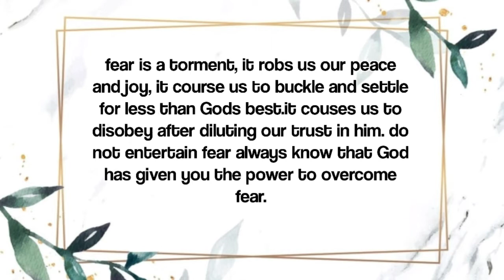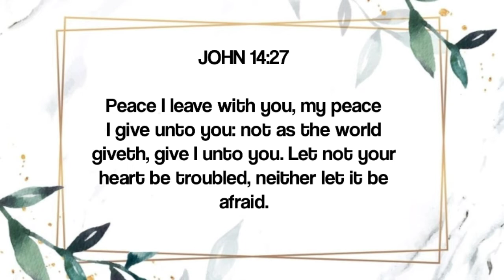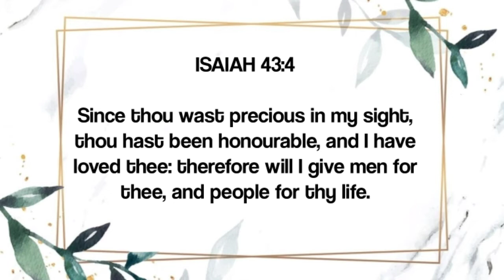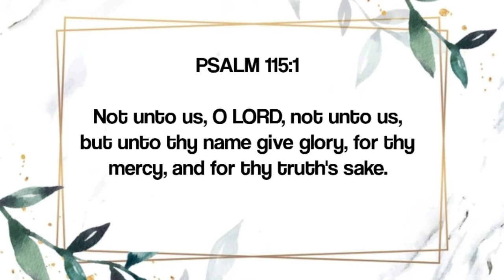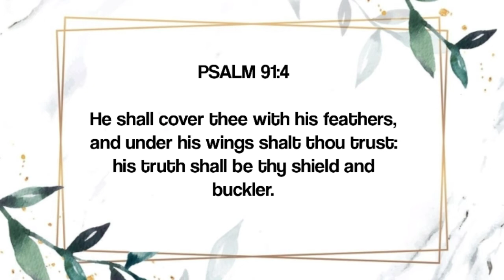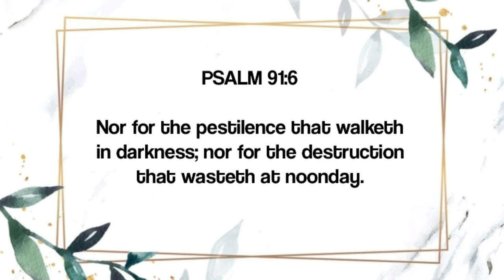BIBLE QUOTATIONS | GOD HAS NOT GIVE US THE SPIRIT OF FEAR// Best Bible Quiz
Hey guys! In this video, you have some very good Bible quizzes to play along with your family and friends!